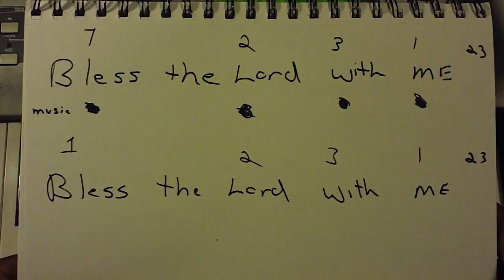Basic Song - Bless the Lord With Me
Basic piano lesson for the congregational song "Bless The Lord With Me".  Taught by Robert Smith